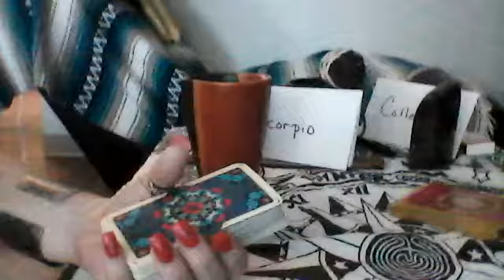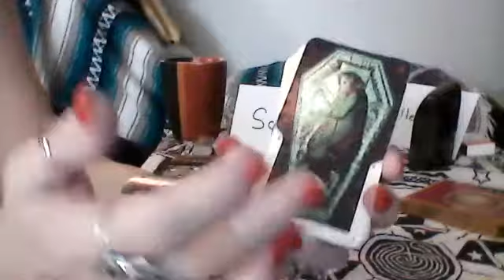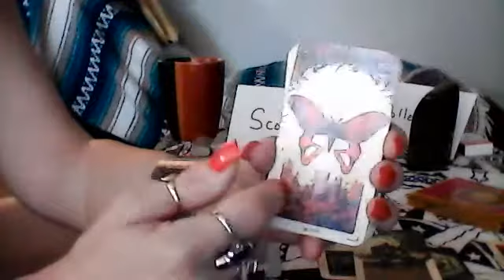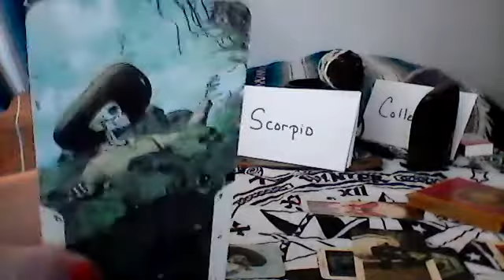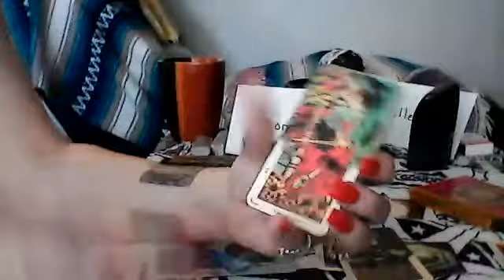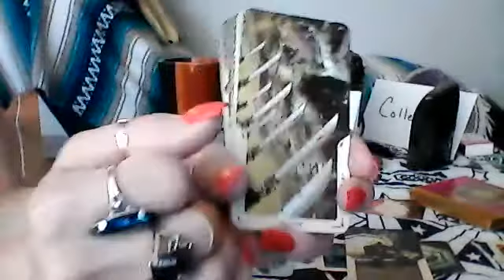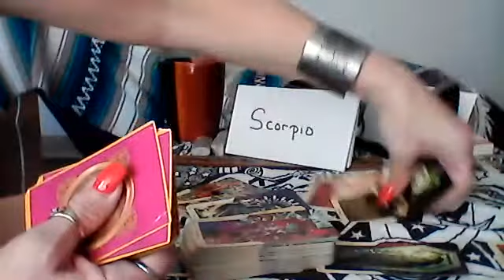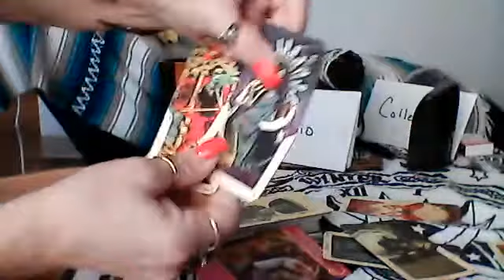Scorpio - Moving On - You Are The Empress - Working On a New Firm Foundation